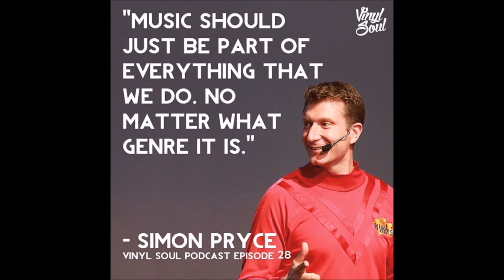Simon Pryce Interview On Vinyl Soul Podcast